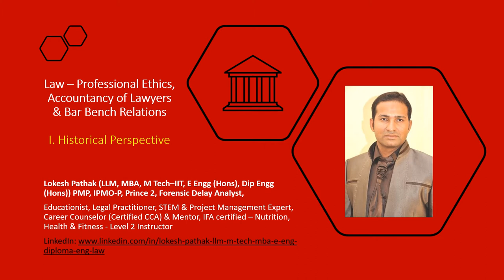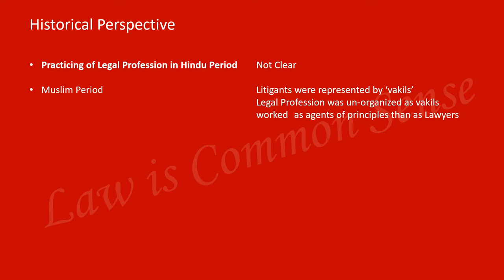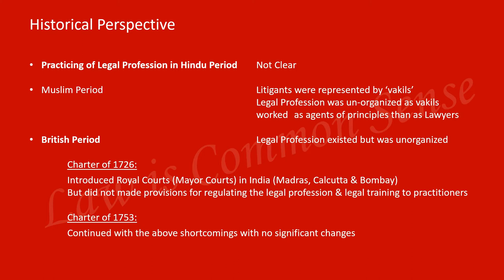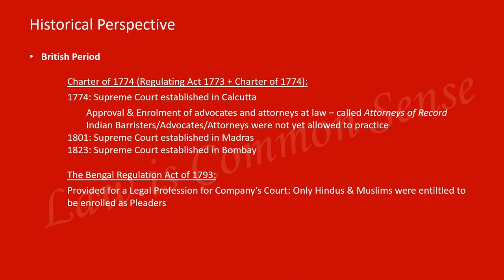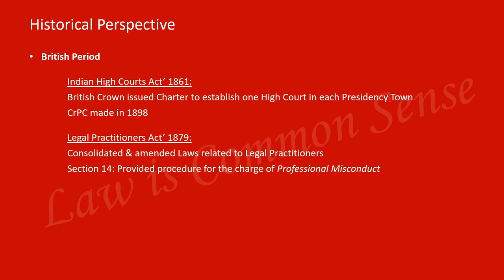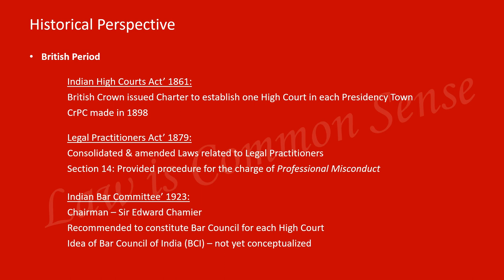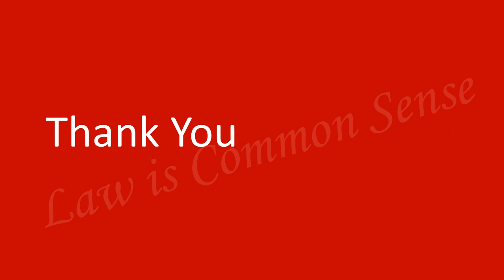Historical Perspective of Professional Ethics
Professional Ethics, Accountancy of Lawyers & Bar Bench relations